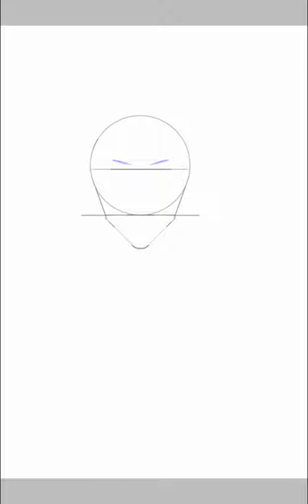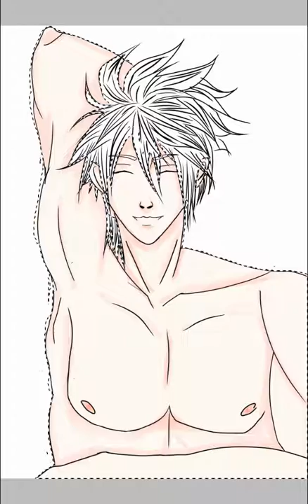Saizo SLBP Speed art - testing ibisPaintX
This is the first of a series where at the end I'll give my feedback. This piece is of Saizo Kiragakure from SLBP and I am simply digitalising one of my traditional art pieces as it is what I would normally use digital art platforms for.

This piece took my less time than I haf thought. Hope you enjoy!